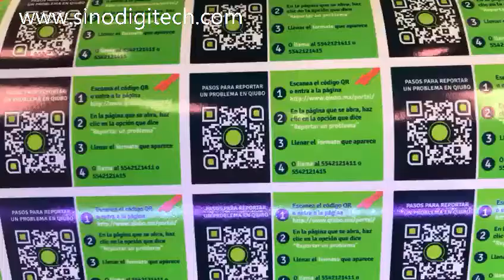Eco solvent printer XP600 and Cutting Plotter C720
Equiped with Epson XP600 printing heads, Most competitive printing machine, The best machine to start printing business
Servo moto cutting plotter is with high force cutting head with 4 wheels. And aluminum alloy construction, ABS and caps, welded steel stand.